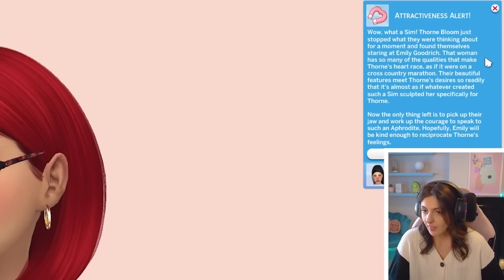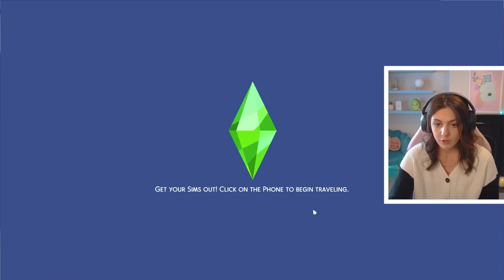we are PROM QUEEN!?👑 SIMS IN BLOOM CHALLENGE! 🌹 Rose #7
hey lovelies, hoping to get back into a routine with posting yt videos soon! just had a busy few weeks which has meant less time for recording and editing!